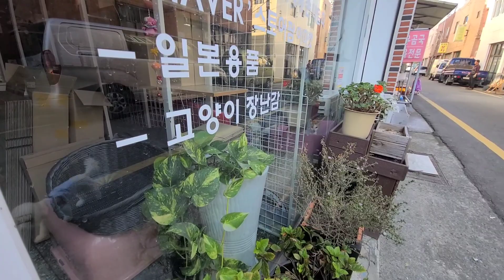코땡이 땡깡이 주사 끝났어요/ 옥쉐프의 챱 스테이크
이제 찌야만 일주일 남았어요
끝나는 날이 오기는 합니다..